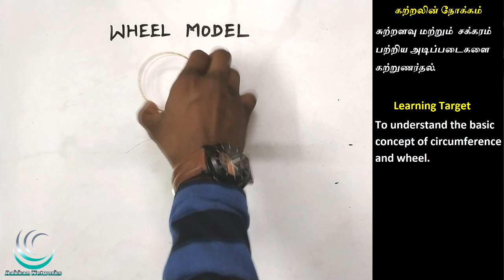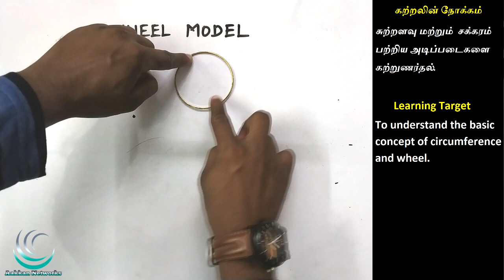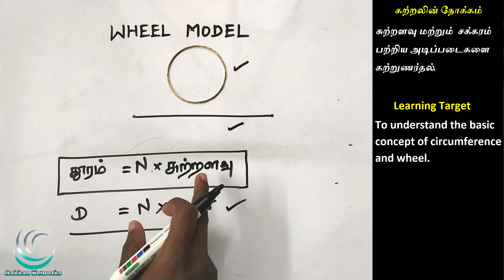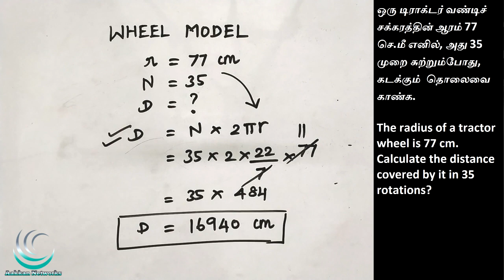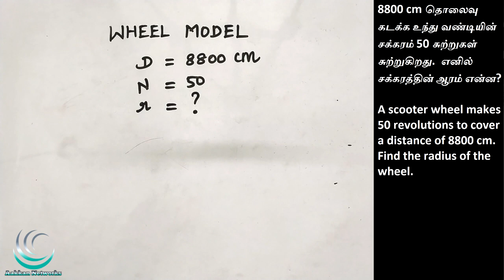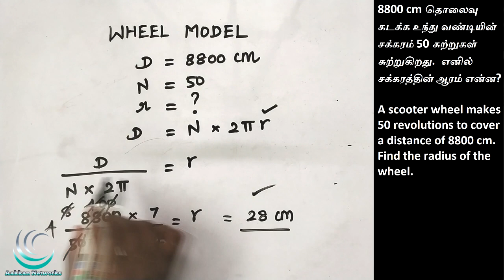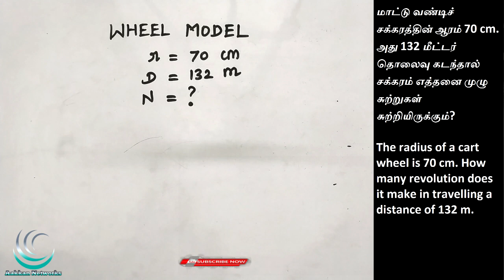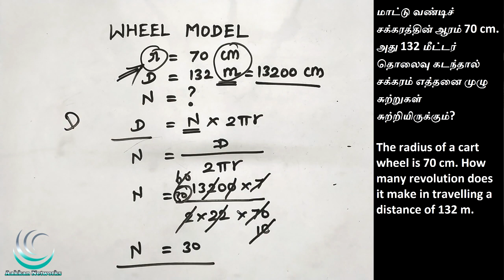MENSURATION WHEEL MODEL IN TAMIL | Circumference of wheel | TNPSC MATHS SHORTCUTS